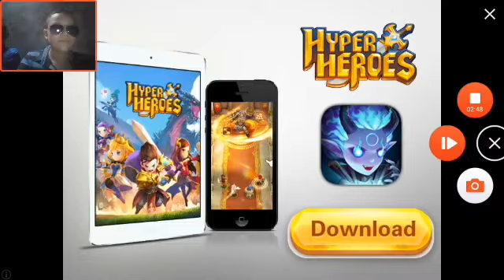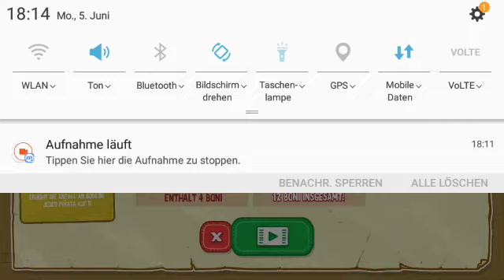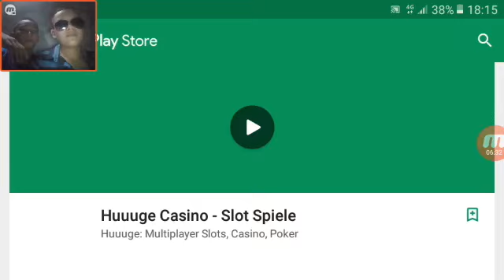Burrito bison launcha libre ดอนที่ 4 ผู้ใจกล้ามาแล้ว 😬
Game name : Burrito bison launcha libre